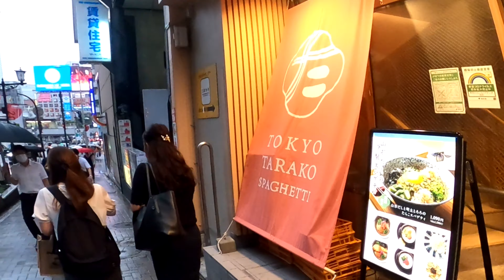上海老压缩 带着狗8 漫游日本 游街 都民之城-涉谷站 青山通 宫益坂 aoyamatoori miyamasuzaka 4k shibuya station to walk in tokyo